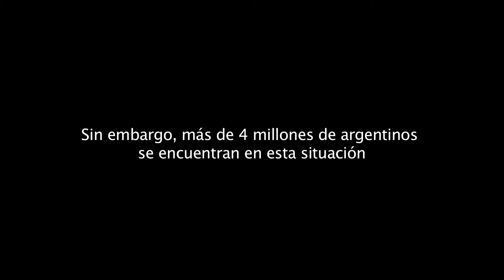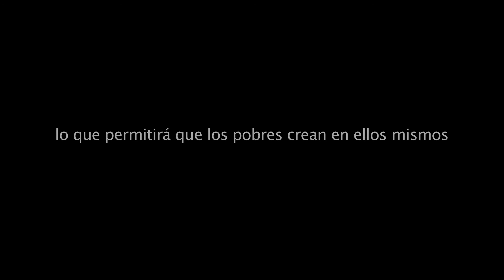Pobreza Crónica - Argentina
Argentina ostenta una de los porcentajes más bajos de pobreza crónica en la región. Sin embargo, 4 millones de argentinos viven en esta situación.